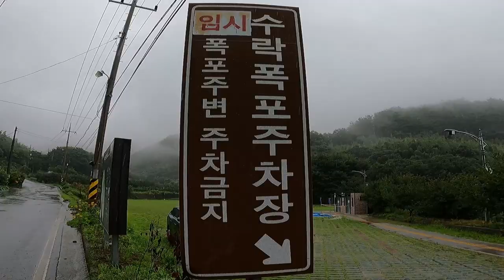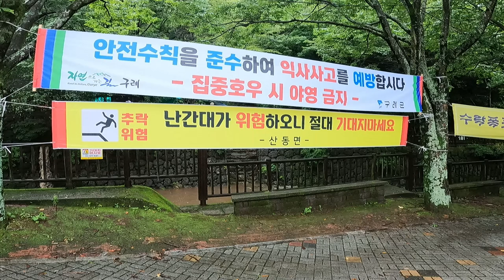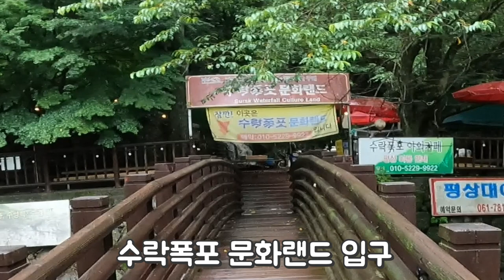구례수락폭포,기암괴석사이로은가루를뿌리듯쏟아지는모습이웅장하고아름다운수락폭포,물맞이 명소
주차장
구례군 산동면 수기리

기암괴석 사이로 은가루를 뿌리듯 쏟아지는 모습이 웅장하고 아름다운 수락폭포.
기암괴석 사이로 높이15m 정도에서 떨어지는 물줄기는 울부짖듯 우렁찬 폭포소리만 들어도 무더위가 씻깁니다
옛날 폭포 위 바위에서 신선들이 바둑을 두며 소일했다는 전설을 간직하고 있으며 ,폭포 우측으로 우뚝 솟은 할미암에는 아들을 못 낳은 부인들이 처마에 돌을 담아 올려 놓으면 득남한다는 이야기가 전해고 있습니다
구례읍 백련리 출신 동편제 판소리 대가 송만갑이 득음하고자 수련했던 장소로, 요즘도 예비 국악인의 방문이 이어지는 곳이기도 합니다

수락폭포는  물맞이 폭포로 특히 유명합니다
모내기나 김매기를 마친 주민들이 허리 통증과 신경통을 다스리기 위해 즐겨 찾았다고합니다
관절염, 근육통, 산후통에도 효험이 있다는 소문에 한여름에는 여행객의 방문이 끊이지 않는다고 합니다